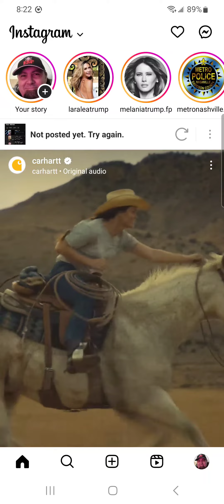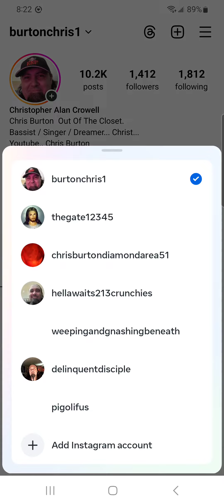March 5, 2024